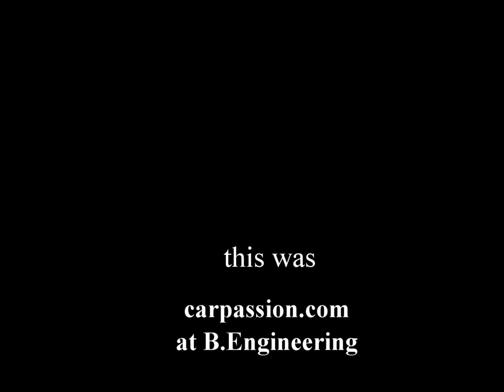B.Engineering - Edonis & Bugatti EB110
B.Engineering is the producer of the Edonis and a service point for Dauer / Bugatti EB110.